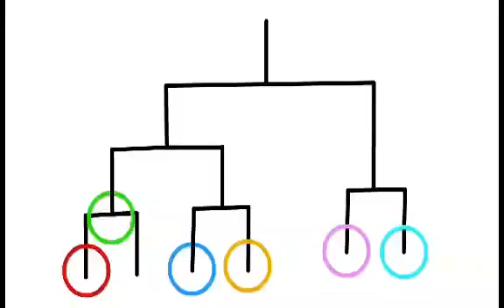stick fighterไอขี้ก้างไฟEP.2[ตอนจบ]|เด็กน้อย สร้างตัว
stick fighter#ไอขี้ก้าง
ขอบคุณที่รับชมจนจบนะครับ
เพื่อเป็นกำงังใจให้ผมด้วยนะครับ

สนใจการตัดต่อติดต่อสอบถามได้ทางนี้เลยครับ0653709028 หรืออยากติดตามช่องคนตัดต่อได้ที่นี้เลยครับ